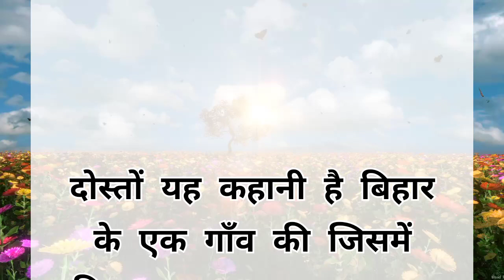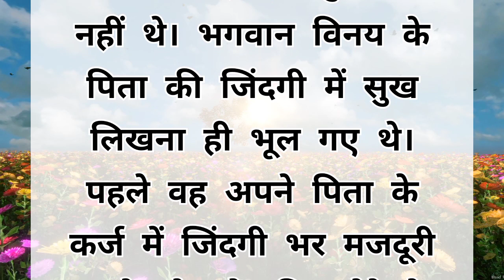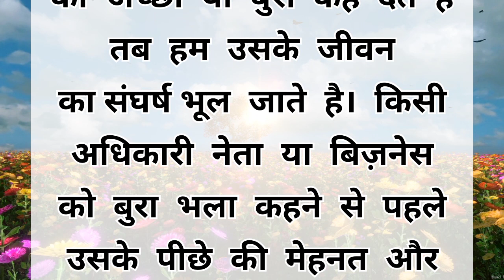itna dard kisi Ko Na mile|Very Sad & Emotional Story|kahani|Hindi stories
YOUR QUERY SOLVED:

Hindi kahaniyan
Hindi stories
moral story
lessonable story
heart touching story
parivarik kahaniyan
love story kahaniyan
sad story kahaniyan
emotional story
motivational story
short story
horror story
love story
story time
audio kahani
audio story
cartoon